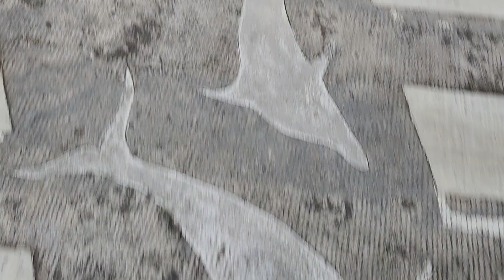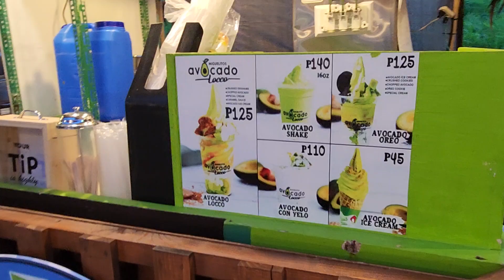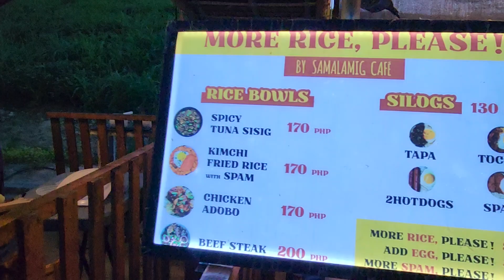naririnig ang mga kulisap Island vlog